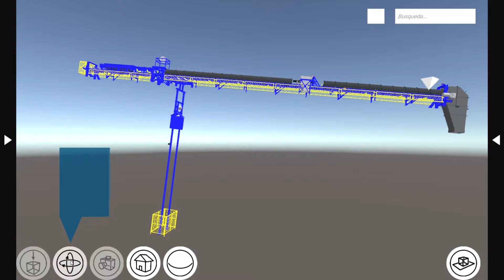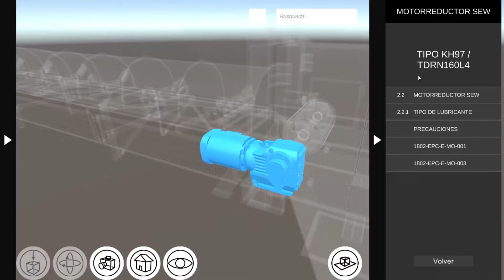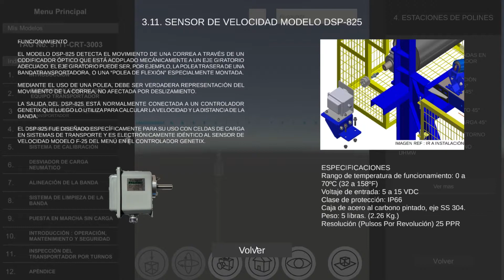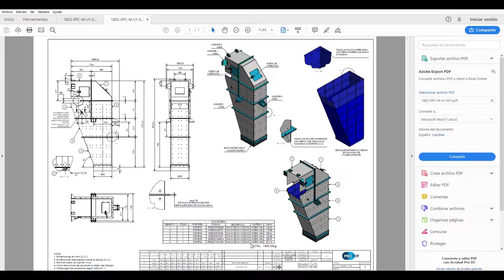Smart Manual - Uso de la aplicación